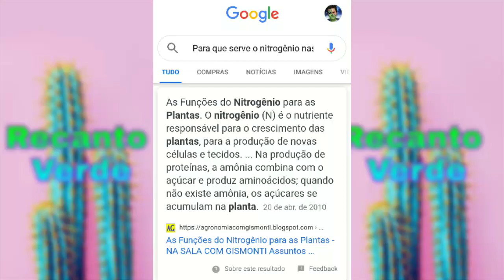Super adubo de crescimento para plantas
Nesse vídeo eu mostro como eu fasso meu super adubo para fazer minhas plantas crescerem muito bem saudável e ficarem enorme